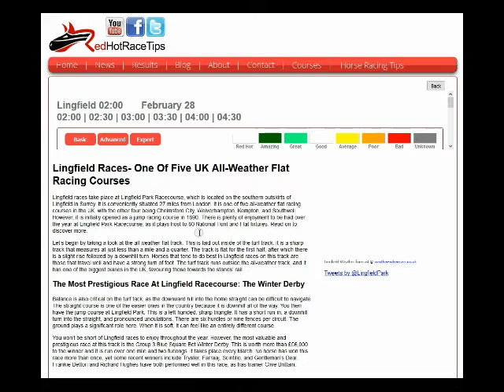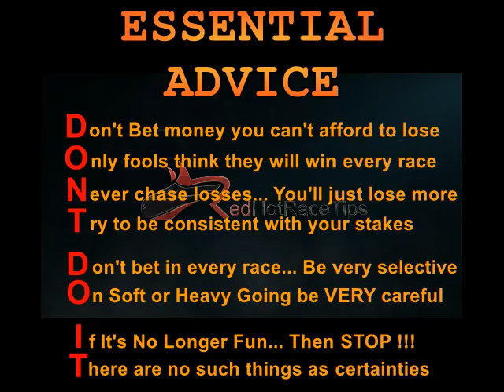Horse Racing Tips Today… 28/02/17 Lingfield races NAP from RedHotRaceTips.co.uk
Horseracing Tips for Lingfield races on the 28th February 2017 will often be discovered in a variety of websites...

But only supply you with FREE in-depth evaluation of over 1000 statistics For Each Horse in Every Race, on a Regular Basis throughout the UK & the Republic of Ireland...

And you can Get hold of LIVE updates of the most uptodate data by...

Each piece is fully colour coded for “at a glance” statistical review…

However if you're trying to find more information you are also able to simply drill down for a much more extensive examination of each and every single horse race, compared to what is offered somewhere else.

On top that, the data is adjusted live to take into account Price Moves, along with Ground alterations & several other factors...

Without any doubt this is not the kind of vague and inaccurate Racing info for Lingfield racecourse in February you get from almost all Television pundits and magazine Tipsters, that plays directly into the bookmakers mitts.

Rather, this is the high end analysis that will finally allow you to overcome the British bookmakers with your horseracing bets at both Lingfield racecourse and anywhere else.

Without doubt, Pricewise information in the Racing Post & Hugh Taylor’s recommendations on AtTheRaces are definitely better than most…

But, to get the greatest FREE Lingfield horse racing tips today, Mr Gamble and RedHotRaceTips will be the successful team you're looking for.

It doesn’t matter whether it’s today’s racing tips for Lingfield race course on the 28th February 2017 or you want 2017 Cheltenham Tips, 2017 Royal Ascot tips, 2017 Grand National tips or anything else…

There is just zero comparison between the horseracing information and what you can get from RedHotRaceTips and the Racing Post, AtTheRaces, Racing UK and Timeform.

We're not delivering generic opinions or 24 hour old analysis... We're bringing you the UP TO THE MINUTE FACTS you require to win.

And best of all…. this is all completely FREE racing information !!!